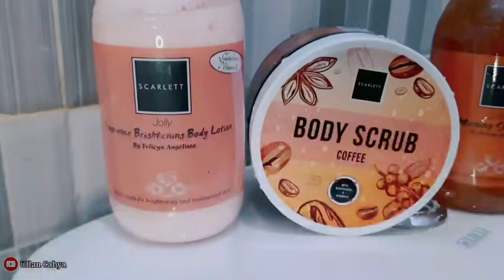CARA MEMAKAI BODYCARE SUPAYA LEBIH CERAH MAKSIMAL | Review Scarlett whitening varian coffee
CARA MEMAKAI BODYCARE SUPAYA LEBIH MAKSIMAL DAN CERAH | Review Scarlett whitening varian coffee

Assalamualaikum semua,
Aku mau sharing cara memakai bodycare supaya hasilnya maksimal dan cerah pakai bodycare scarlett whitening varian baru yaitu coffee

Harga satuan 75.000
Linknya :